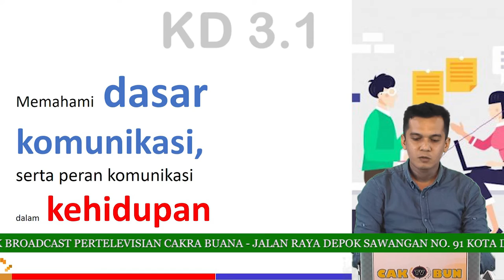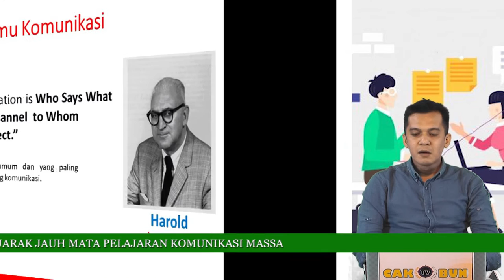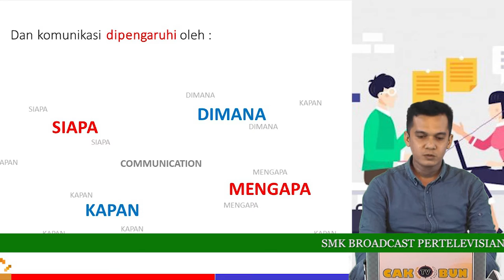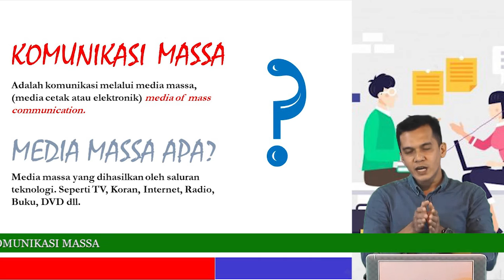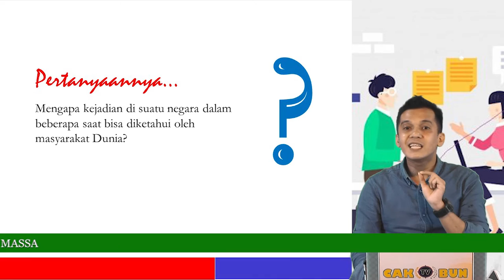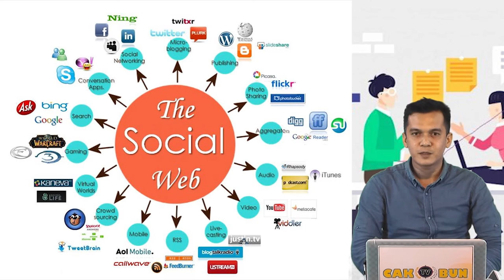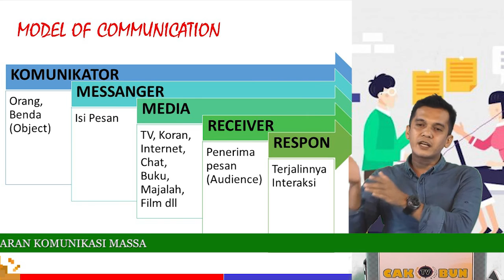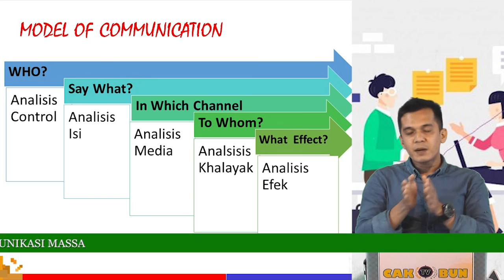Video Pembelajaran Komunikasi Massa